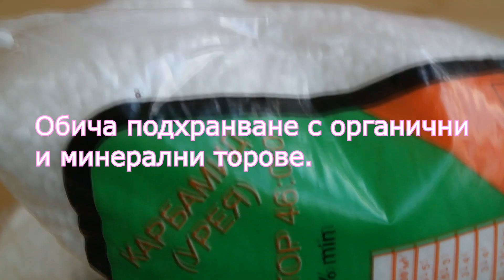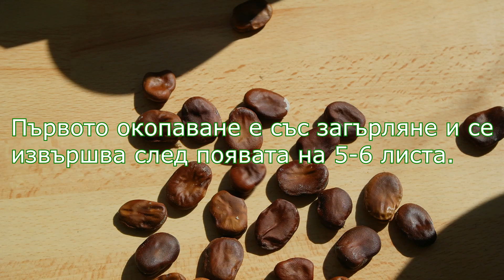Градината - Март - засяване на бакла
Баклата по време на цъфтеж привлича медоносните насекоми.Известна е и като сидерат и сеем на изтощени и бедни почви.